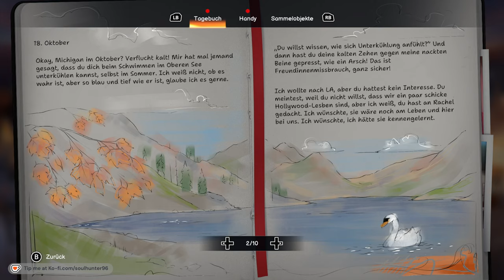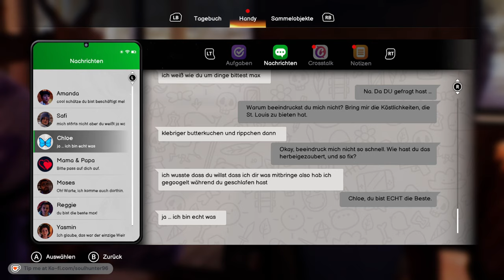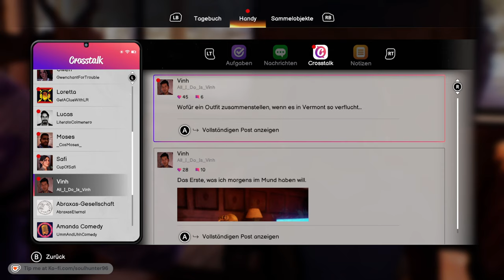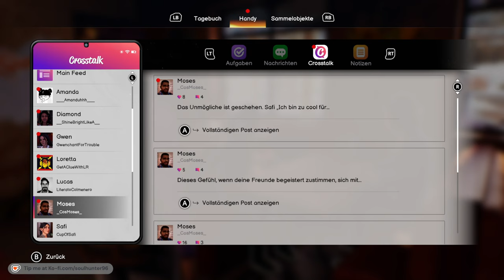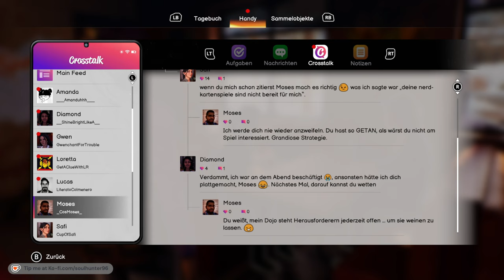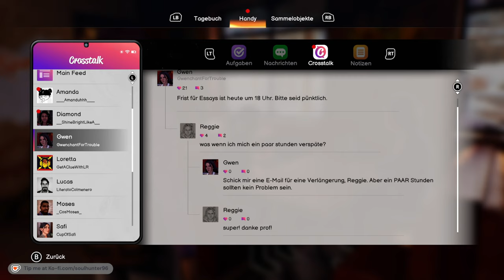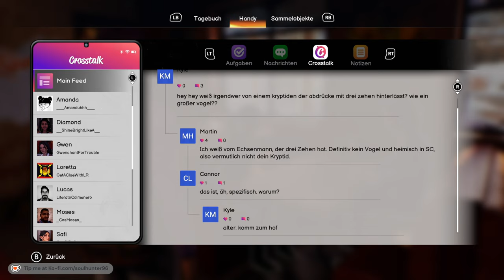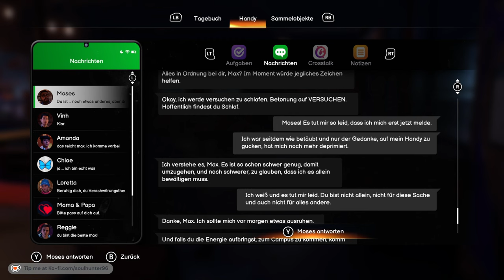Life is Strange: Double Exposure | Part 9 Gameplay | Eine andere Zeitlinie